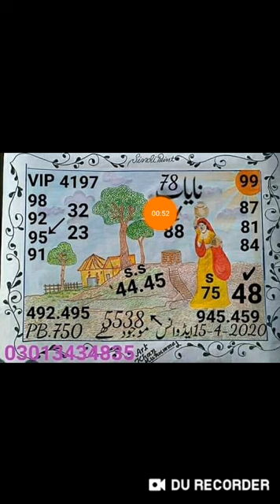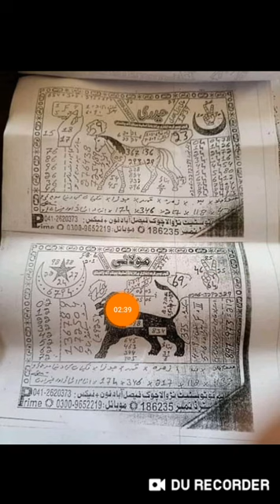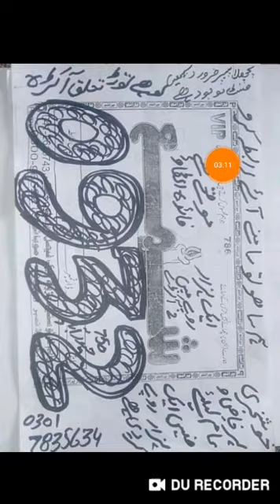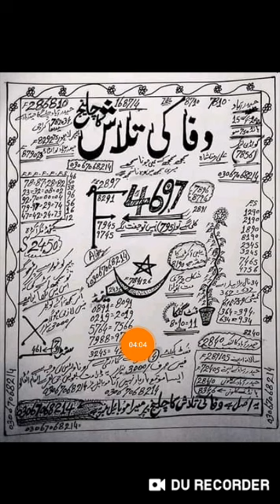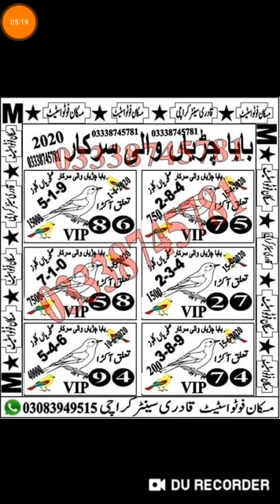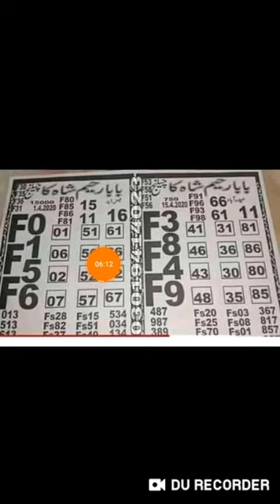Prizebond750 City Hyderabad new hi target golden gas papers